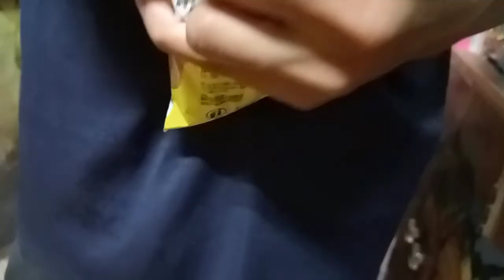aaj aaye hum aarey ! cricket khelne 😍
hey guys this is saurabh jadhav vlogs...I hope aapko ye vala vlog pasand aaya hoga...

Comment mai bhejo ki aur aapko kya kya dekhna hai aarey mai ka... I try it

Instagram Name:- saurabhjadhav530